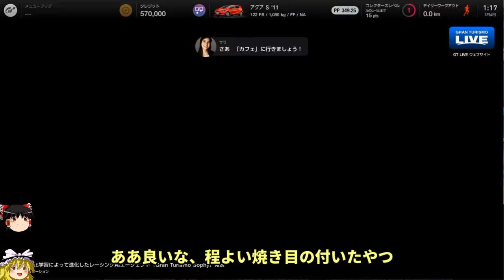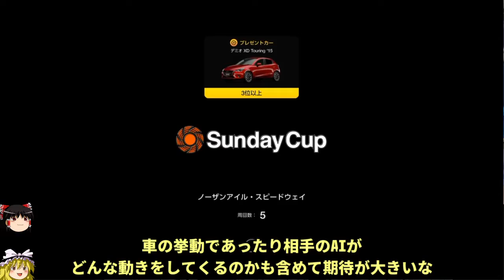遂に発売GT7、レッツカーライフ！【GRANTURISMO7】【ゆっくり実況】Part1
この動画ではグランツーリスモ7をプレイしていきます！
いざグランツーリスモの世界へレッツゴー！